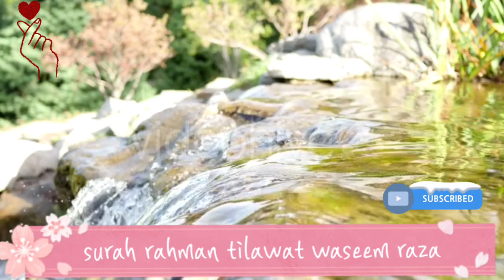Surah Rahman (Rahman)Full with arabic text tilawat quran surah rahman tilawat quran best voice kuran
surah rahman (surat rahman) quran tilawat yasin mulk tilawat quran 💓arabic andaz

surah rahman tilawat(surat rahman)quran tilawat raat ko sone se pehle zarur sune ek bar har marz ☠️👹

surah rahman, surah rahman tarjuma ke sath, surah rahman with urdu translation, surah rahman qari abdul basit, surah rahman beautiful voice, surah rahman ki tilawat, surah rahman sudais, surah rahman mishary, surah rahman ki fazilat, surah rahman bangla anubad